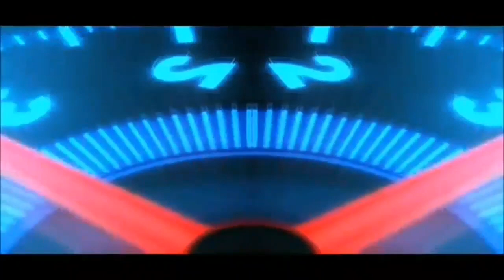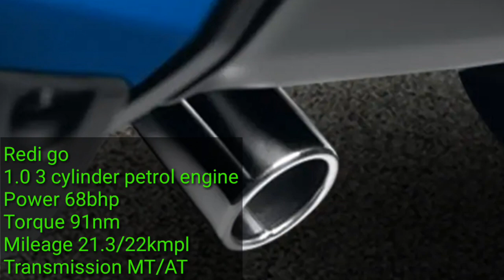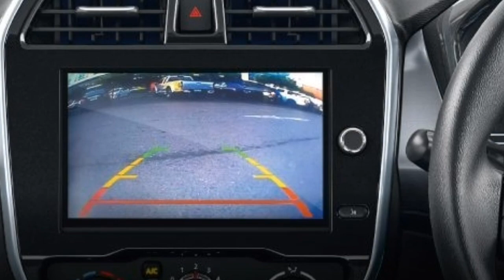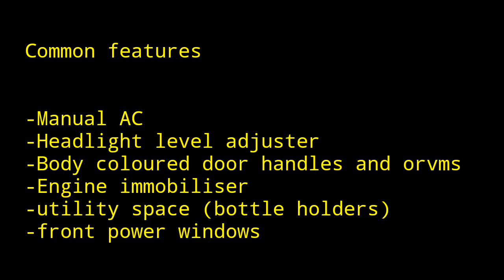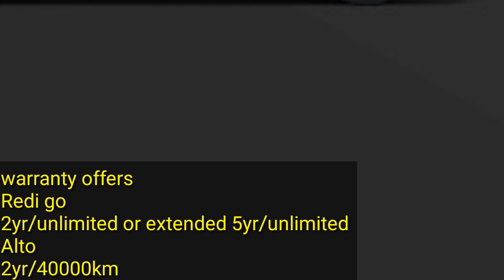Datsun redi-go 2020 vs maruti alto 800 || Detailed comparision || specification ,features and prices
Datsun redi-GO vs Maruti Alto 800

Datsun redi-GO price starts at Rs 2.83 Lakh ex-showroom for D (Petrol) and Maruti Alto 800 price starts Rs 2.94 Lakh ex-showroom for STD (Petrol).redi-GO has 999 cc (Petrol top model) engine, while Alto 800 has 796 cc (Petrol top model) engine.